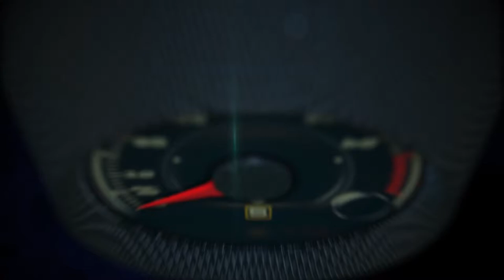Mercedes-Benz at the 2016 Los Angeles Auto Show